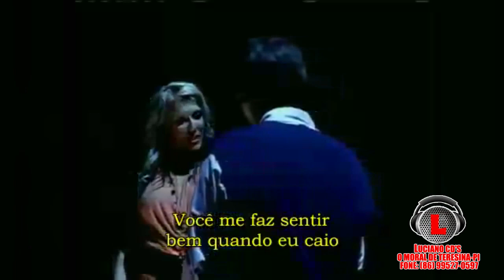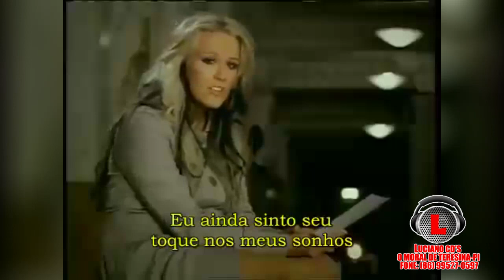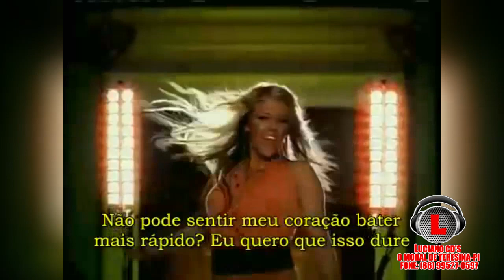MELÔ DE ALMA GEMÊA REMIX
Canal Secundário ( Luciano CDs o Moral de Teresina-Pi).